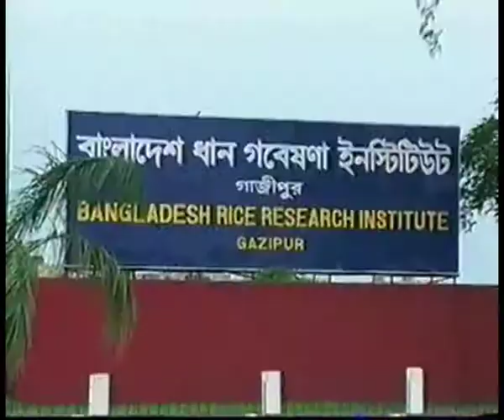Rice Husk 2004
Working as a Researched, Sound and Cameraman